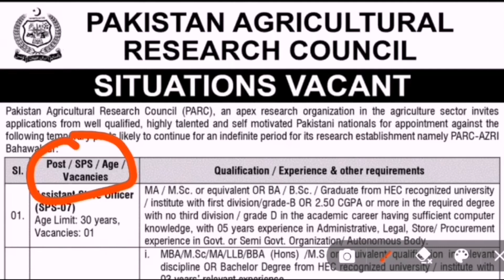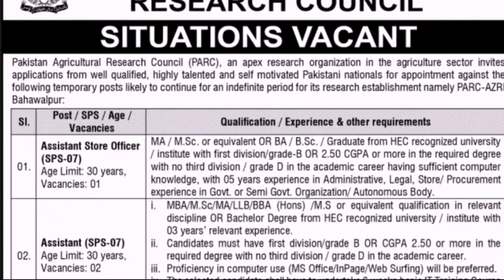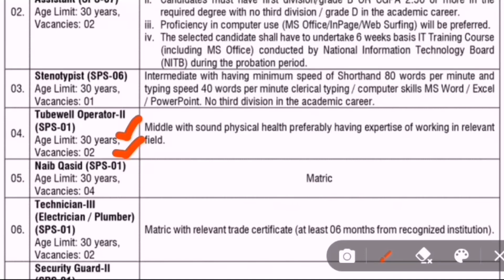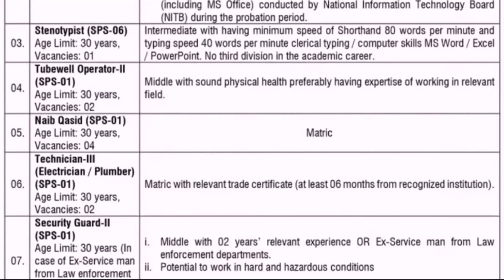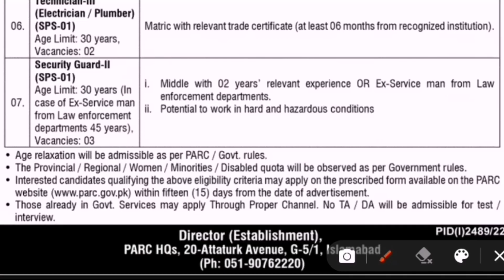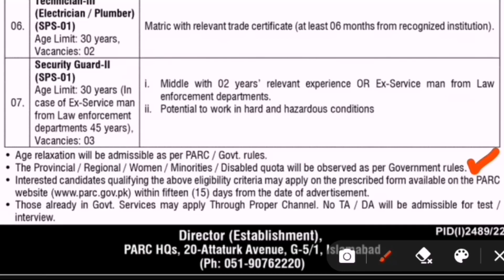Pakistan Agriculture Research Council Jobs 2022 | latest PARC jobs 2022 | Test knowledge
In this video we will tell you about new and latest jobs in Pakistan Agriculture Research Council 2022.